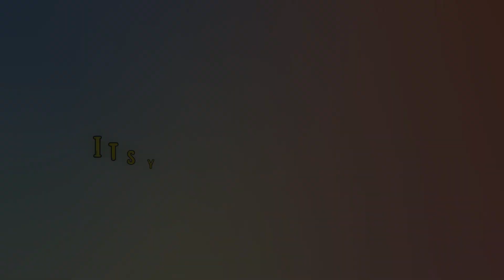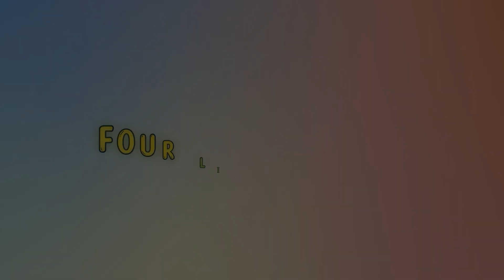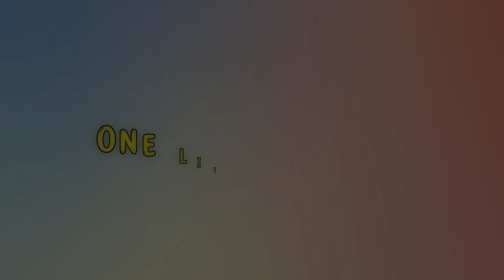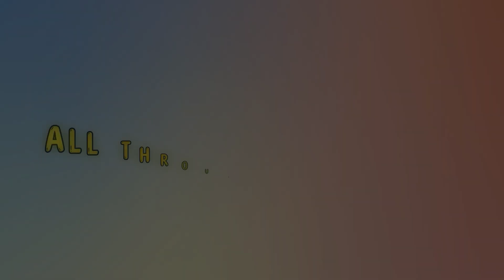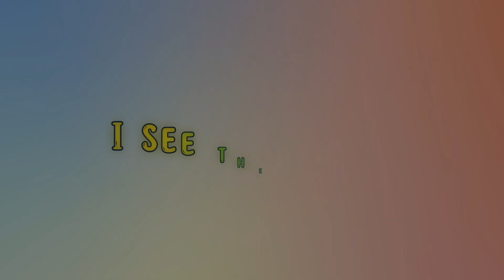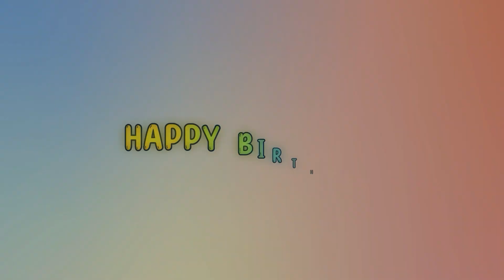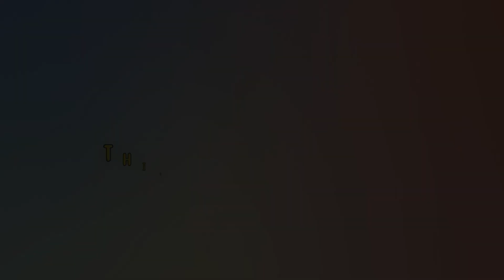THE ANTS GO MARCHING + 10 MORE | BUZZY BEE | NURSERY RHYMES COMPILATION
The BuzzyBee family hopes you enjoy the compilation video!

Lyrics:
The ants go marching one by one, hurrah, hurrah.
The little one stops to suck his thumb.
And they all go marching down,
To the ground, to get out of the rain.
…two…tie his shoe…
…three….climb a tree…
…four…shut the door…
…five…wash his eyes…
…six…pick up sticks…
…seven…to eat a melon…
…eight…look after his mate…
…nine…check the time…
…ten…say “The End!”

Welcome to Buzzy Bee Family!

We educate kids about healthy eating habits, environmental safety, diversity, and tolerance through nursery rhymes and kids' songs.

Buzzy BeeTM aims to foster children's passion and curiosity and brings diversity and inclusion to them. Children can watch Buzzy BeeTM's videos to learn essential skills such as tolerance, sharing, cooperation, making healthy choices, protecting the environment from global warming, practicing empathy, respecting and appreciating different cultures, and embracing diversity. Children under six years of age can benefit the most from Buzzy BeeTM's rhymes and songs.

Buzzy BeeTM's vision is to become the world's number one learning and entertainment platform for children around the globe. We passionately believe in transforming children and preparing future societies to be peaceful, prosperous, and sustainable through our content.